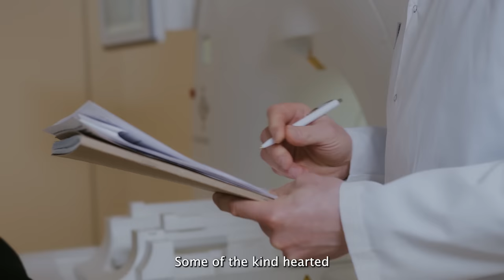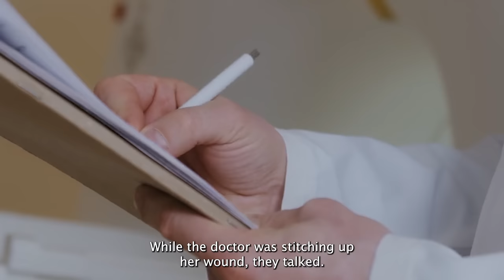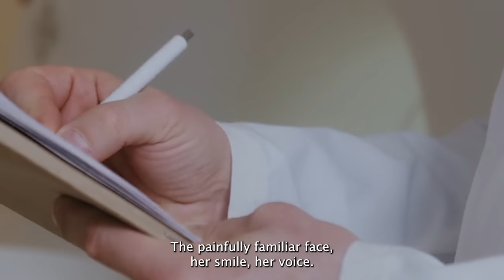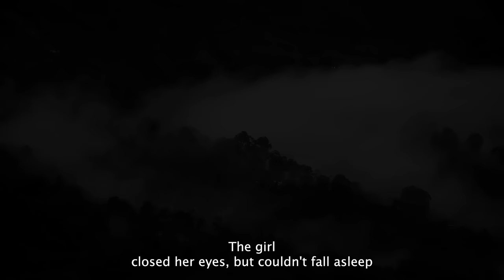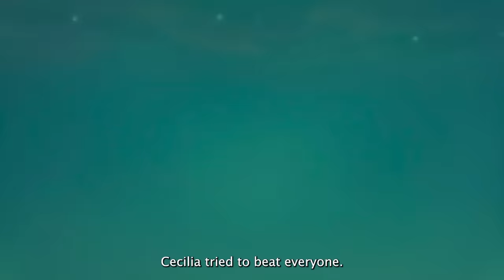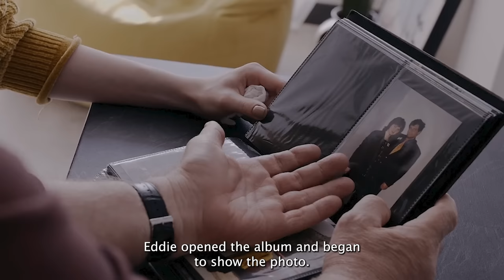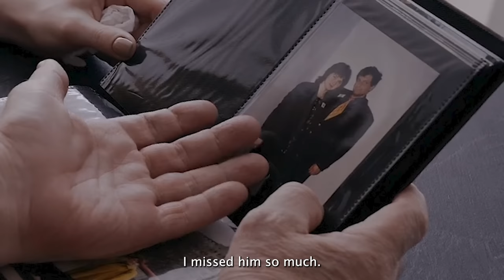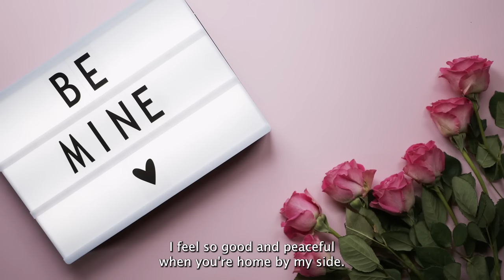A surgeon persuaded a beggar to nurse his son.And when the orphan brought an old man into the house…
A life story about a young girl, who was left with nothing in her young years, losing even the dearest people. Life drove the poor girl into a desperate situation, but help came from a very unexpected place...